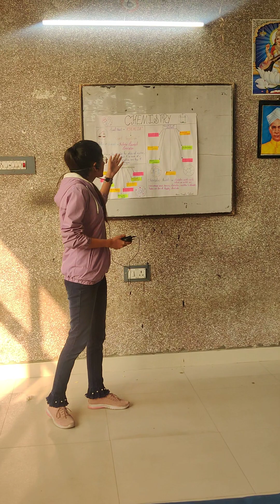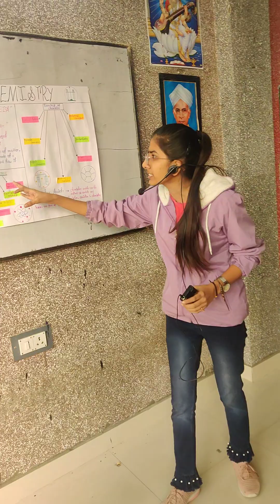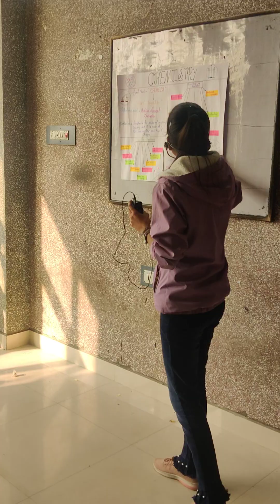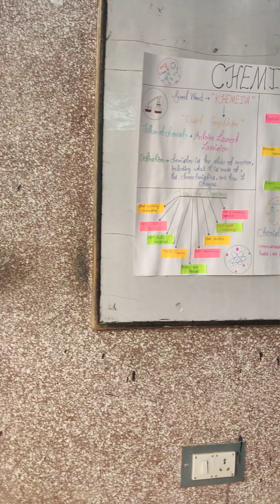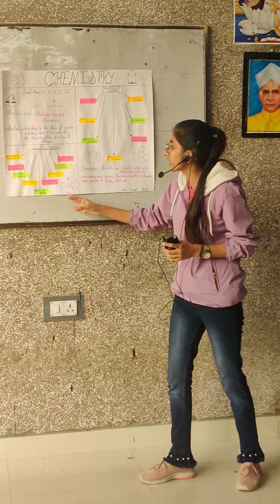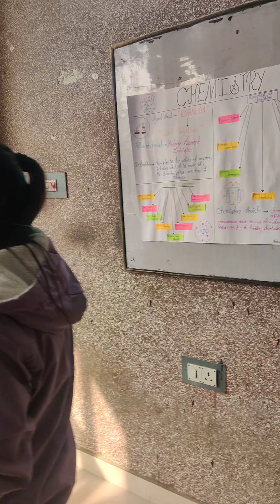What is Chemistry ? Why Chemistry is called Central Science ? Harsha Fulwani